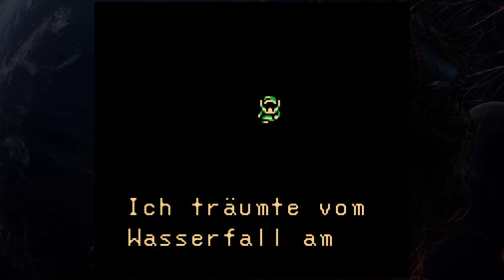neXor Spielt: Zelda - Oracle Of Seasons #016 "Was ne Fette Motte!"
neXor spielt für und mit euch ...
Legend of Zelda - The Oracle of Seasons

Endlich schaffen wir es, und besiegen den doofen Zwischengegner und stellen uns einer gemeinen Motte!

Seht zu wie sich unser Held Link durch die Welt von Holodrum schlägt.